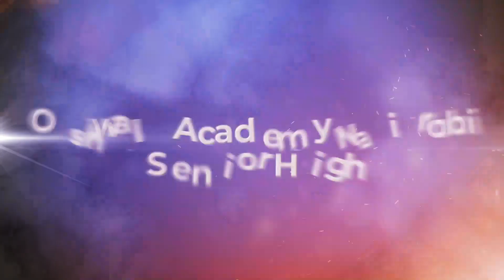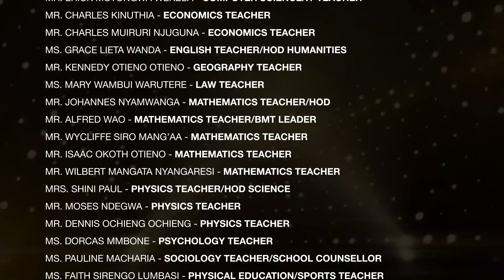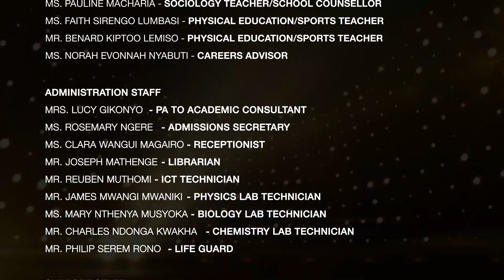Oshwal Academy Nairobi | Senior High - Inter-house Debate First Round